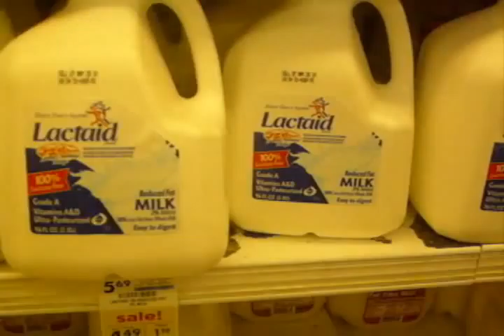The Heroez Jerkin- Regular Day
Jus having fun on a Regular day